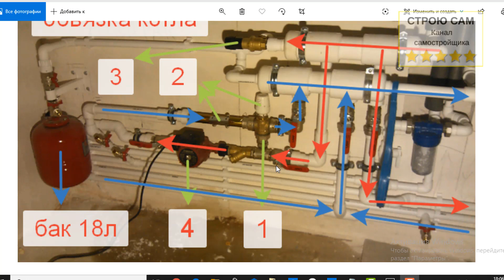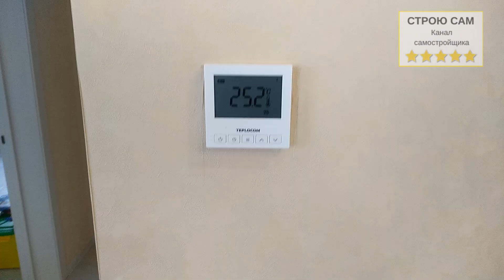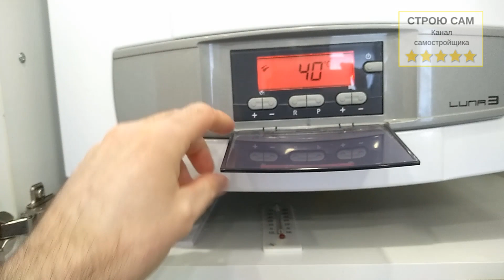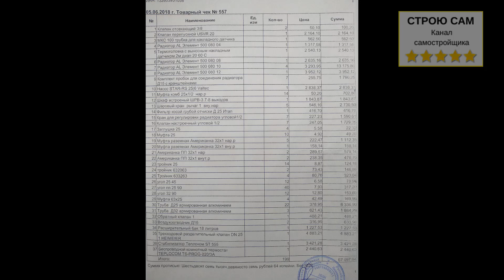Комбинированная система отопления: теплый пол и радиаторы: обвязка котла.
В этом видео расскажу про свою комбинированную систему отопления своего частного дома, состоящую  из теплого водяного пола и радиаторов.
Дом 82,5м2 , плачу 1500 рублей в месяц за газ.
В конце видео дам смету работ с материалами и ценами 2018 года.
Покажу и расскажу про : обвязку котла, про смесительный узел для теплого пола. Смесительный узел состоит из трехходового разделительного клапана heimeier и термоголовки с выносным датчиком.
Также рассмотрю регулируемый байпас в системе отопления и его плюсы для долговечности котла и насосов.
Система автоматически поддерживает температуру в доме с помощью комнатного термостата.
Газовый котел у меня baxi luna 3 с минимальной температурой теплоносителя 30 градусов